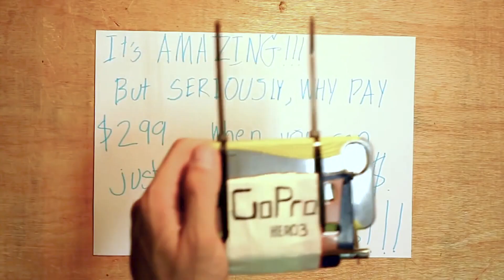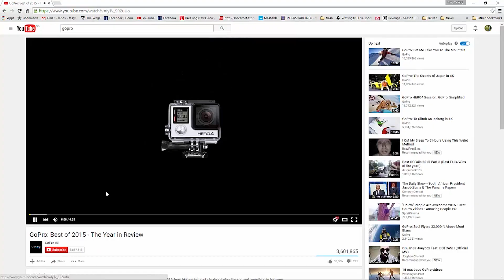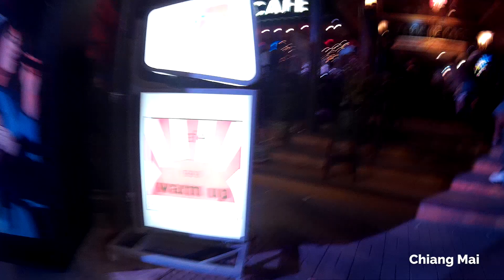GoPro: Traveling is my Adventure (2 ปีแห่งการเดินทาง)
ผมมีไอเดียถ่ายวีดีโอเรื่องนี้ ตั้งแต่ 2 ปีที่แล้ว อยากทำมานานมากละ ผมรู้ว่า มันจะที่เจ๋งมาก แต่ตอนนั้น ยังขาดอะไรหลายๆอย่าง ไม่พร้อม มันจึงการเป็นเมกะโปรเจคระยะยาว ที่ถูกดองเอานาน

แต่ผมก็ไม่เคยลืมมันนะ ตั้งแต่ตอนนั้นมา ทุกทริปผมจะจะพยายามถ้าคลิปสั้นๆ เก็บเอาไว้ เพื่อว่าวันหนึ่ง มันจะออกมาเป็นรูปราง ออกมาเป็นวีดีโอแบบที่ผมฝันเอาไว้

และในที่สุด มันก็เกิดขึ้น. มันคือ ชีวิตของผมตลอด 2 ปีที่มา สรุปสั้นใน 4 นาที

ผมเดินทางไปหลายประเทศ พลักดันตัวเอง และ ต้องเสี่ยงตายในหลายๆฉาก (ในกลับไปถ่ายใหม่ ผมไม่เอาแล้ว)

ตอนที่ผมนั่งตัดวีดีโอเรื่องนี้ ผมโคตรมีความสุขเลยละ เหมือนได้ย้อนเวลากับไปผจญภัยอีกครั้ง ผมรู้สึกโชคดีมากๆที่ผมได้มีโอกาสมาทำเรื่องบ้าๆแบบนี้ มันเป็นวีดีโอรวบร่วมความบ้าบิ้นในวัยเยาว์ของผมเอาไว้เลยละ

สองปีที่แล้ว ผมเป็นแค่เด็กผู้ชายคนหนึ่งที่รักในการเดินทาง แต่จากวันนั้นถึงวันนี้ ผมได้ผจญภัยนับครั้งไม่ท่วน ได้พบผู้คนมากมาย(ร่วมทั้งแฟนเพจทุกคน)

และดูสิครับ การเดินทางพาชีวิตผมมาไกลมาก ไม่เคยฝันเลยว่า มันจะพาผมมาผมกับโลกใบใหญ่ มาพบกับผู้คนมากมาย มาพบกับอาชีพกับสิ่งที่ผมรัก และที่สำคัญทำให้ผมได้พบตัวตนของผม

ผมเชื่อจริงๆนะครับว่า ชีวิตของเราทุกคนคือการผจญภัย แม้แต่ละคนอาจจะรักการผจญภัยที่แตกต่างกัน

แต่ถ้าคุณกล้าออกไปเจอกับมัน คุณจะไม่มีวันลืมมันลง